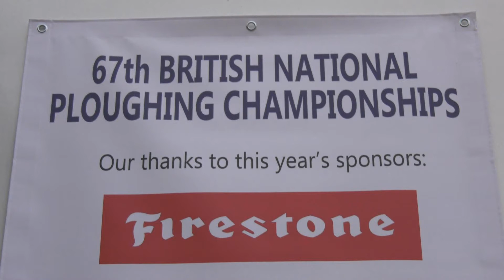National Ploughing Championships 2017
a early look at the 2017 National ploughing Championships 2017